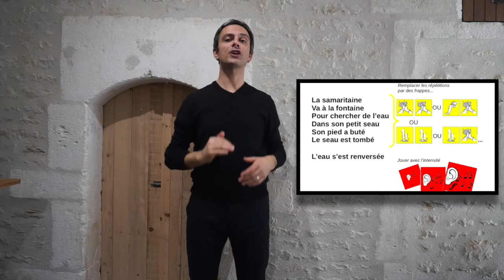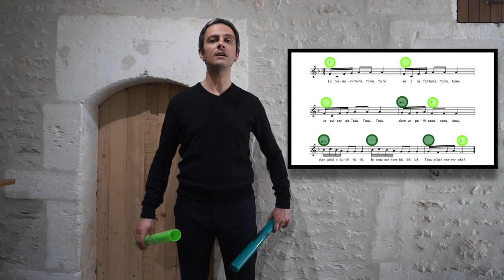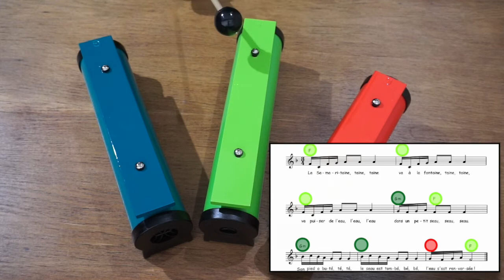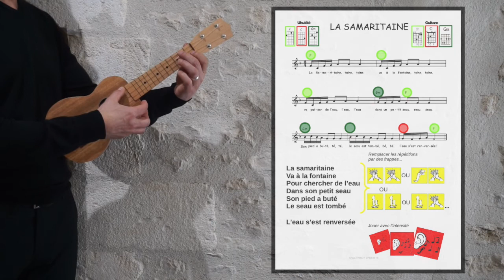TUTO - La samaritaine - cycle 1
TUTO pour apprendre à accompagner "La samaritaine", partition et audio à retrouver sur le